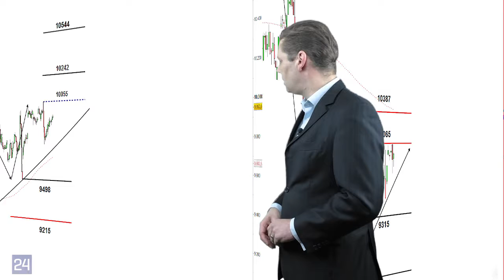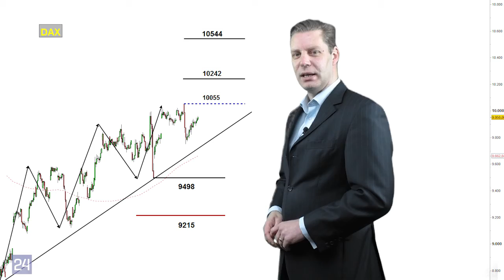DAX: Ist die Luft schon raus?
Zwar konnte der deutsche Leitindex DAX in der abgelaufenen Handelswoche noch einmal 1,2% zulegen, aber die Luft wird zunehmend dünner. Zum einen gibt es einen direkten technischen Widerstand bei 10065 Punkten und zum zweiten, erschwert ein starker Euro zum US-Dollar einen weiteren Anstieg. Welche Chartmarken jetzt wichtig werden, besprechen wir in unserem Marktausblick bei Handelstag24.